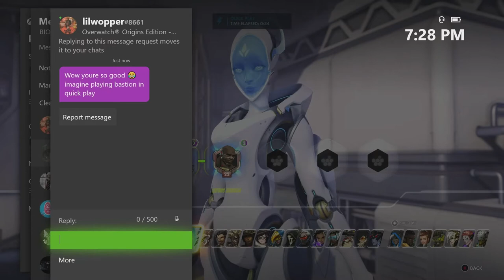we fought drunkenstein: Funny Overwatch Moments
we came...we took aim...and we fought junkenstein...why not watch the video to see how it all went down...If ya like what you see and want to see more, be sure to "like""subscribe"and if there's some thing you would like to see on the channal or somthing we could do differently, leave a "comment" below